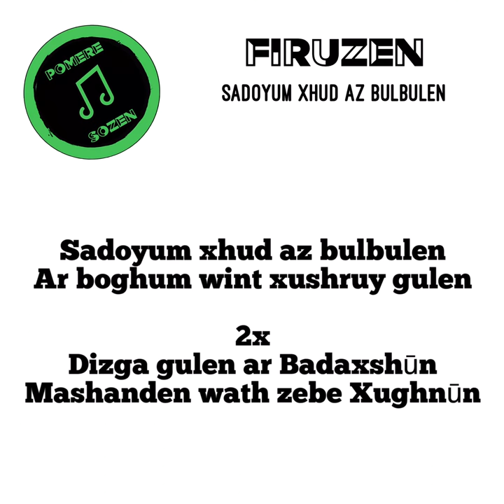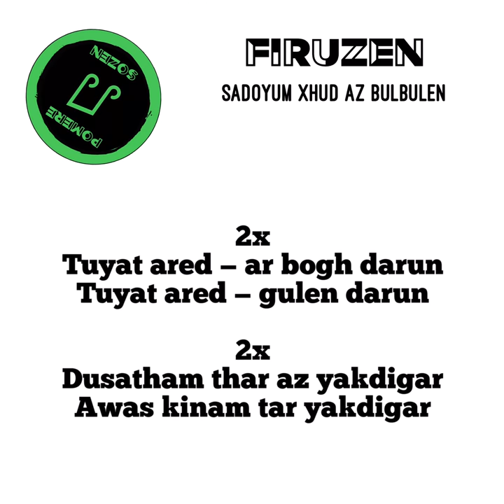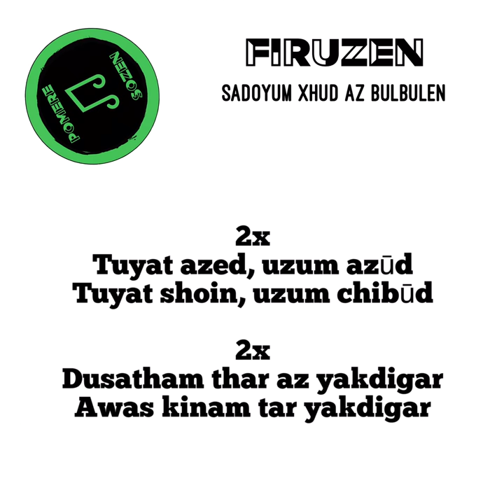Firuzen - Sadoyum xhud az bulbulen / LYRICS VIDEO / Pomere Sozen